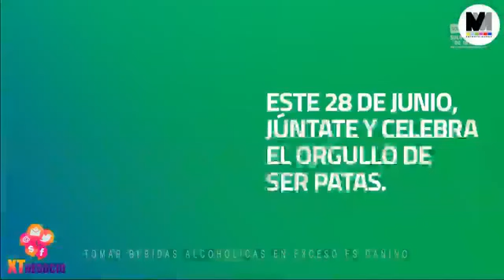Esferas personalizadas con Idealiza-T y Aromatyx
Esferas personalizadas con Itzel Tobon de Idealiza-T y Aromatyx con Daniel Popoca en XTNegocio conducido por Paola Flores y Alix Hernández.
¡No te pierdas esta retransmisión!